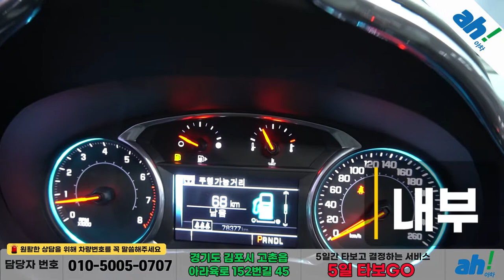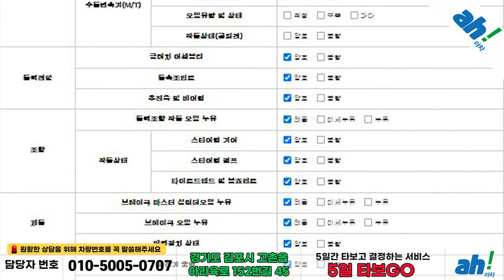[아차] 옵션 빵빵 중고차추천 !!😍쉐보레(GM대우) 올 뉴 말리부 2.0 터보 LTZ 프리미엄 feat. (07보3268)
1. 차량대금의 10% 결제 및 계약서 작성(차량 체크리스트)
2. 종합보험 가입(최소 3개월, 자차 포함)
3.5일간 타보고 구매확정 시 차량대금 잔액 및 부대비용(이전비 등) 입금 후 이전 등록
4. 타보고 차량 반납 시 이유 불문 환불 처리(제반 비용 공제)

5일간 타보고 구매 결정하실 수 있는 서비스입니다.